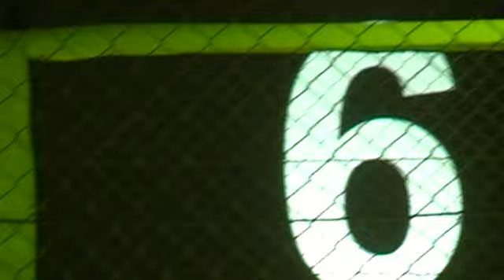Anwil Dance Team podczas Pro Fight6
Anwil Dance Team podczas Pro Fight6 - Międzynarodowa Gala  Mieszanych Sztuk Walki - Włocławek 4 czerwca